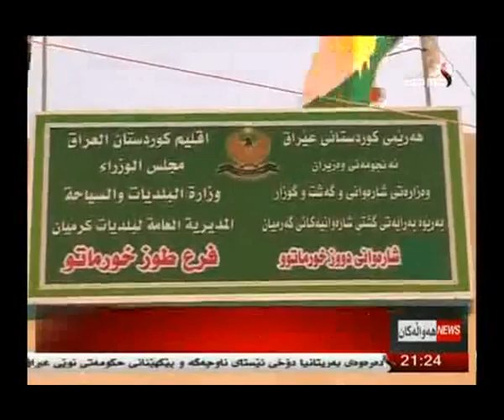راپۆرت - ده‌ریا كامران 27-6 -2014